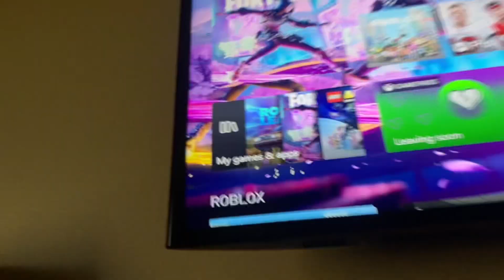BB Shark (S2 E4) “BB-Nite”